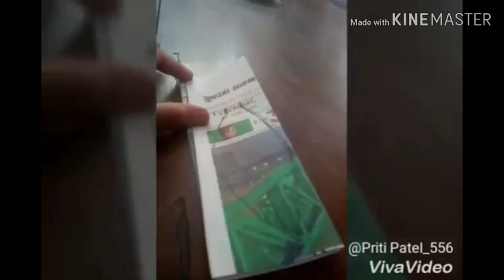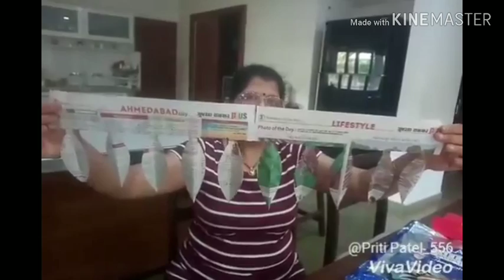દાવત ચોખા ના કોથળાને ભૂલે ચુકેએ ફેક્શો નહિ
કોથરો,ફેવિકોલ,ઝરી, ગણેશજી ના પિક્ચર.
વિડિયો માં. બતાવ્યા મુજબ કરવું.